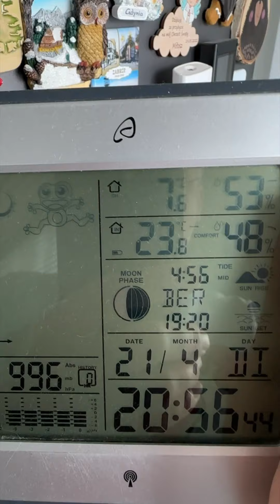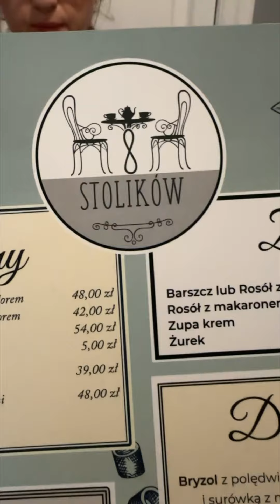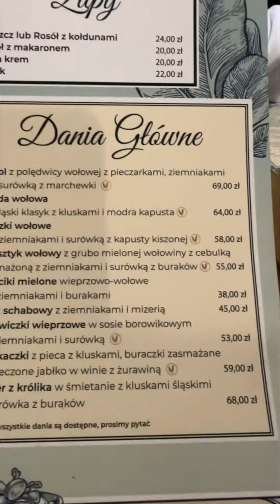JEDZIEMY NA JARMARK WIELKANOCNY DO KATOWIC! Obiad na mieście! | DAILY VLOG #195 Marzena i Marek